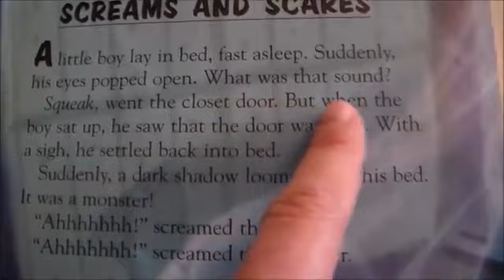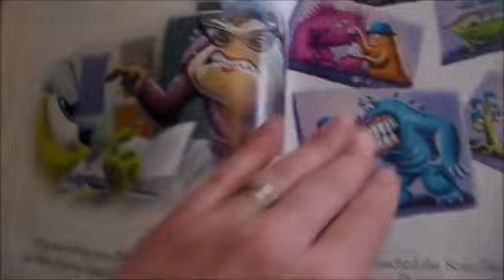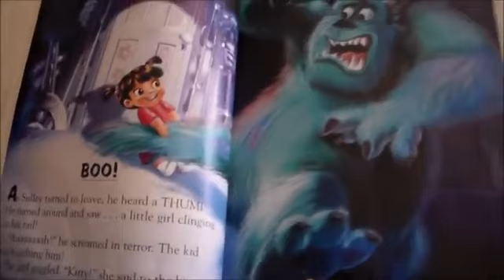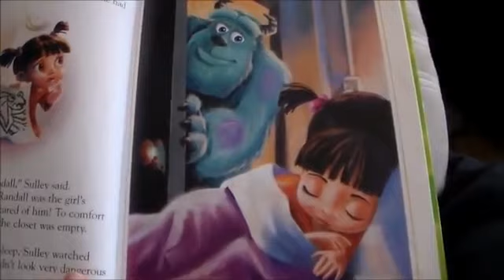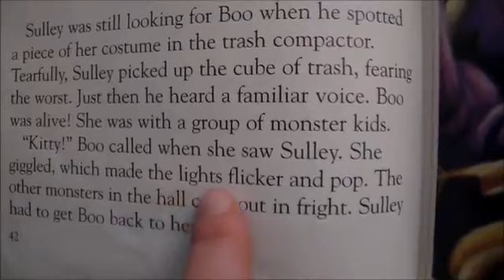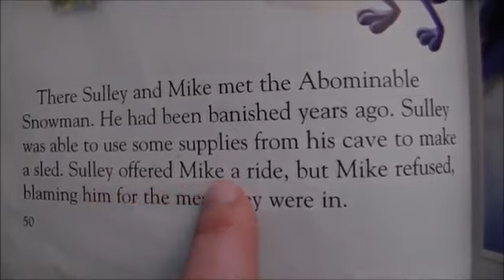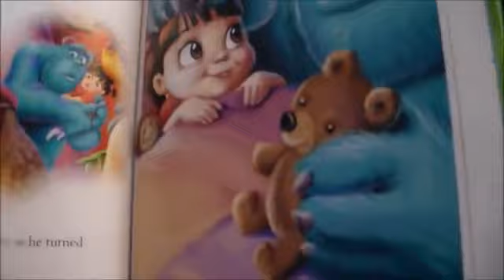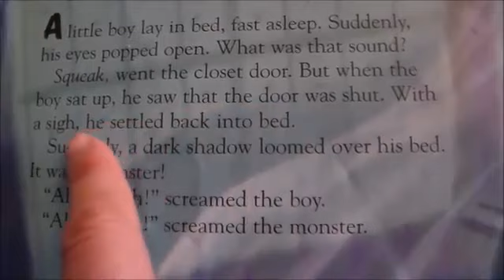Read A Storybook Along With Me: Disney and Pixar - Monsters, Inc - Read Aloud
Adapted by Catherine Hapka. Illustrated by the Disney Storybook Artists. Designed by Disney's Global Design Group. Published by Random House in 2001.